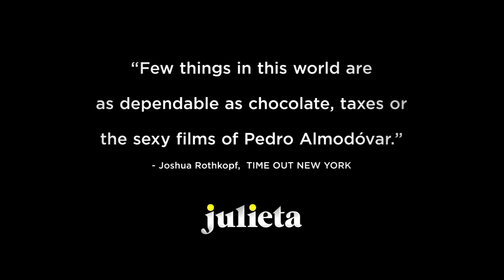'Julieta' Trailer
Starring:  Emma Suarez, Adriana Ugarte, Daniel Grao

The story follows 30 years in the life of a woman named Julieta, from an idyllic 1985 up to a far more stressful and chaotic 2015.